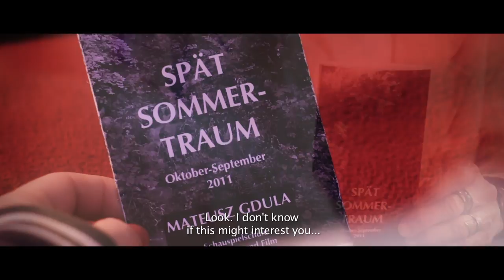MASKS - UPDATED 2013 TRAILER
2013 trailer for the award winning mystery horror film MASKS by Andreas Marschall (Tears of Kali).  Starring Susen Ermich, Julita Witt, Magdalena Ritter, Norbert Losch, Teresa Nawrot, Music by Sebastian Levermann, director of photography: Sven Jakob Engelmann produced by Tim Luna copyright Anolis Entertainment

Masks was rated one of the top ten horror films of 2012 by aintitcoolnews.com USA, Hellbound Heart, south america and other polls. Voted "best german film 2012" by the Deadline magazine´s readers poll, "best independent film 2012" by ingenerecinema.com, italy . MASKS won audience awards at the paris international film festival PIFFF2011 and Morbido Merida, Mexiko. Best feature fim: Cine+ award, best film, best actress; frightnights vienna, Special mention of the melies jury: Leeds international film festival, Antonio Margheriti award: Tohorror film festival Turins, best director: Buenos Aires Rojo Sangre festival amongst others

The trailer premiered at the "Genrenale" event during the Berlinale 2013